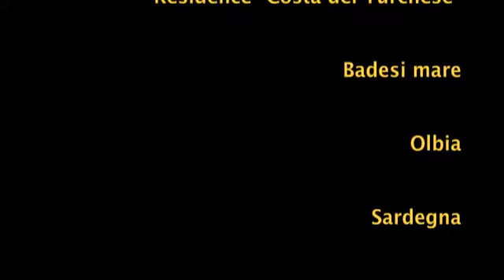Casa mare vacanze - Badesi - Sardegna